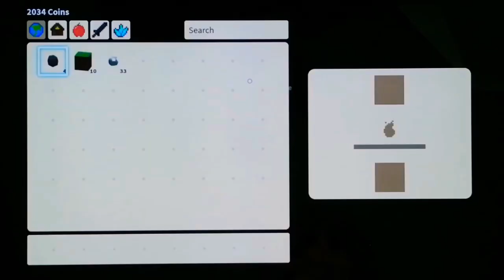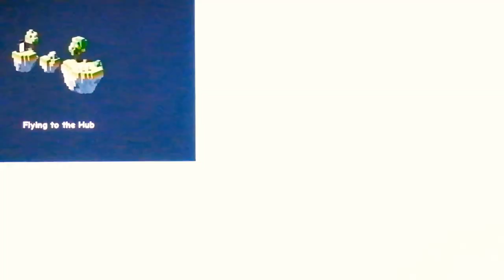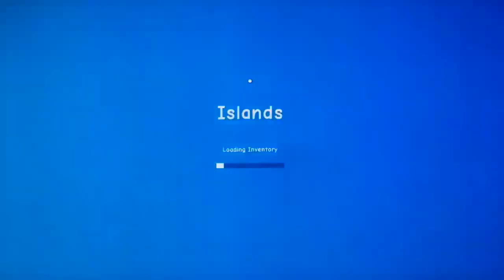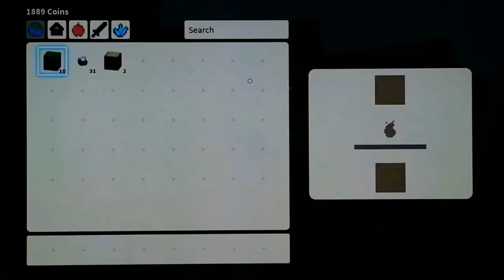How to get bread? | Roblox Islands RB BATTLES EVENT